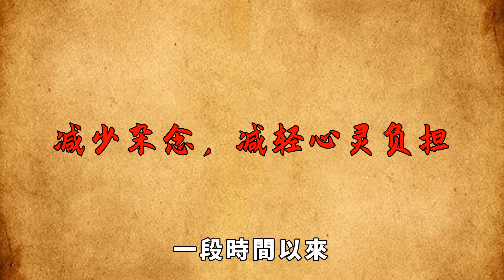真正能成大事的人，往往在這幾件事上都很絕情，你做到了幾個？【大道無形】为人处世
真正能成大事的人，往往在這幾件事上都很絕情，你做到了幾個？【大道無形】

其實真正有本事的人，或許他們在很多時候不善於表達，但是他們對於自己的處境絕對有着深刻的意識，比如對於有的事情，他們都比一般人想的開，而且拿得起放得下，不會被自己的過去所糾纏。其實成為這樣的人，對於我們每個人來說都是極其有必要的，但是我們如何才能成為這樣的人呢？其實也很簡單，正所謂「成大事者不拘小節」，一個真正幹大事的人，對待下面這幾件事情一定很絕情，因此我們也要在這幾件事情上面做到絕情。为人处世